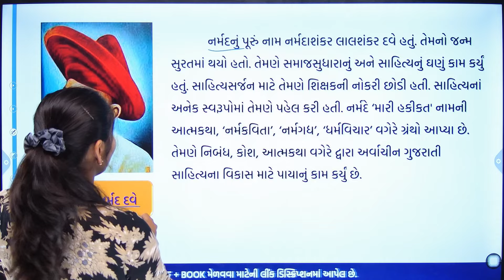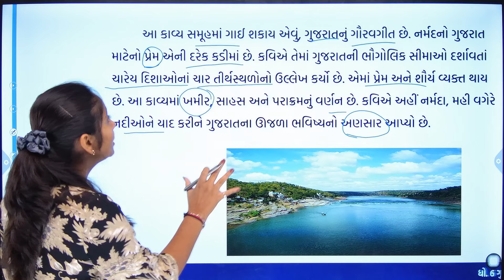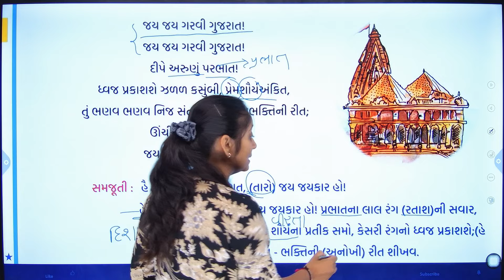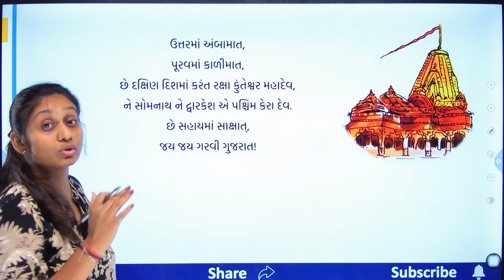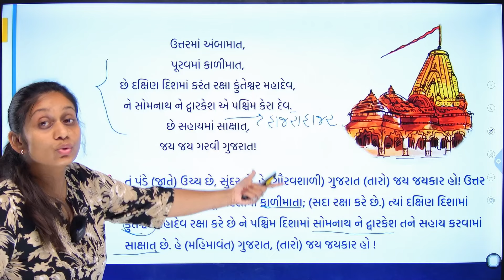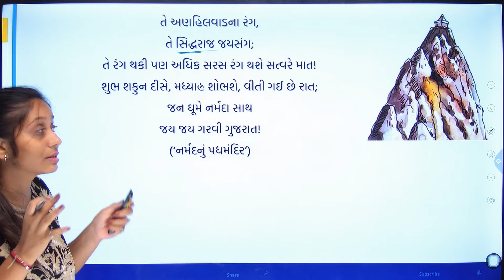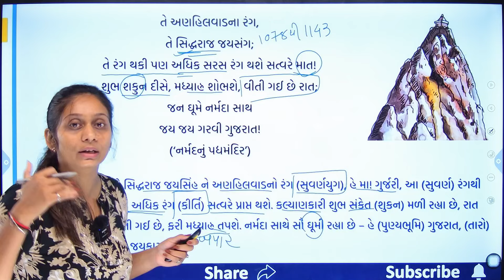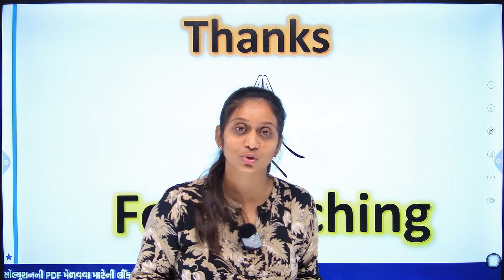std 6 gujarati palash ch 5 part 1 | std 6 gujarati ch 5 part 1 samajuti | dhoran 6 gujarati path 5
∎ ધોરણ 6 ગુજરાતી ( પલાશ ) પાઠ્યપુસ્તકના બધા પાઠની સમજૂતી + સ્વાધ્યાય સોલ્યુશનના વિડીયો જોવાની લિંક 👇👇

∎ ધોરણ 6 ગુજરાતી સ્વ અધ્યયનપોથી સોલ્યુશનના  વિડીયો જોવાની લિંક 👇👇
⇒ Coming Soon

∎ ધોરણ 6 ગુજરાતી ( પલાશ ) પાઠ્યપુસ્તકના બધા પાઠની સમજૂતી + સ્વાધ્યાય સોલ્યુશનની PDF માટેની લિંક 👇👇

∎ ધોરણ 6 ગુજરાતી સ્વ અધ્યયનપોથીના બધાજ પાઠના સોલ્યુશનની PDF માટેની લિન્ક  👇👇
⇒ Coming Soon

∎ આ વિડીયોમાં તમે નીચેની બાબતો શીખી શકશો.
dhoran 6 PALASH ch 5 PART 1,
std 6 palash ch 5,
dhoran 6 palash gujarati path 5,
std 6 palash new,
std 6 gujarati chapter 5 dhoran 6 plus,
std 6 gujarati sem 1 chapter 5,
dhoran 6 gujarati paath 5,
standard 6 gujarati chapter 5,
gujarati std 6 ch 5,
dhoran 6 vishay gujarati paath panchama,
palash gujarati book class 6,
ધોરણ 6 પલાશ પાઠ 5,
palash
jay jay garavi gujarat
std 6 gujarati,
std 6 palash unit 5
std 6 sem 1 gujarati